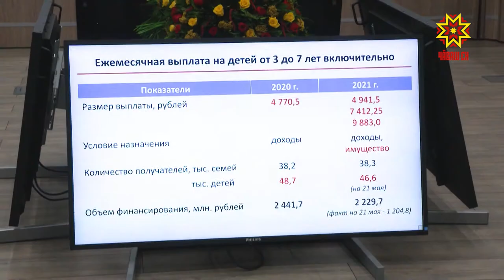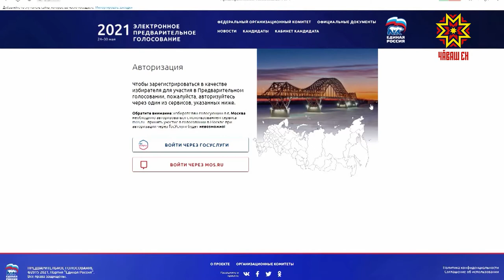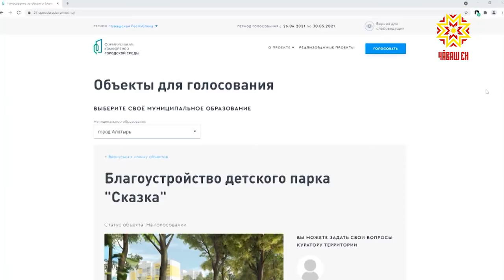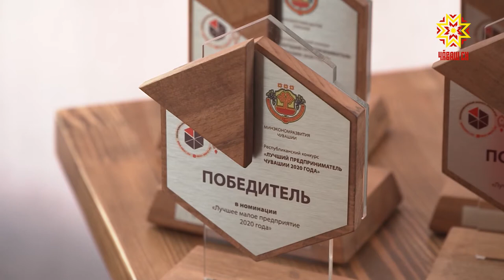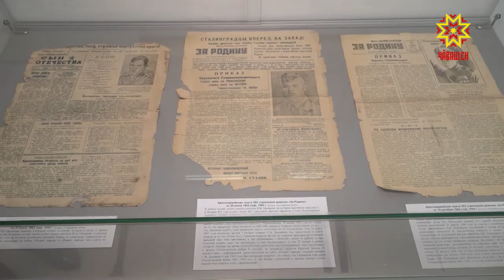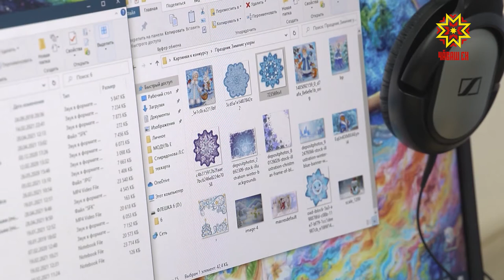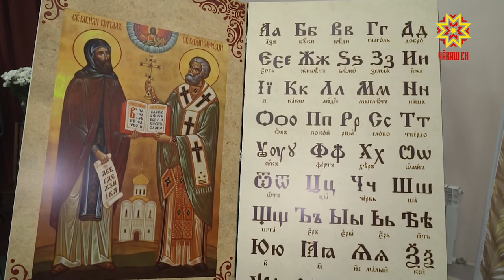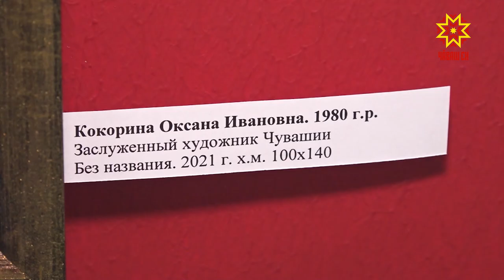Информационная программа "Эрне". Выпуск 28.05.2021